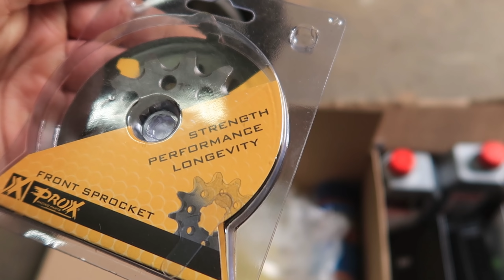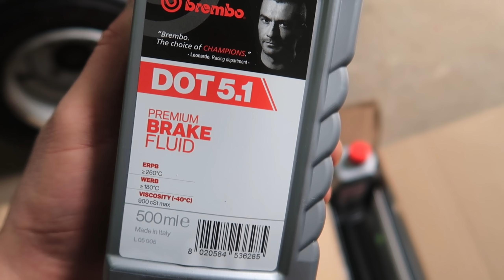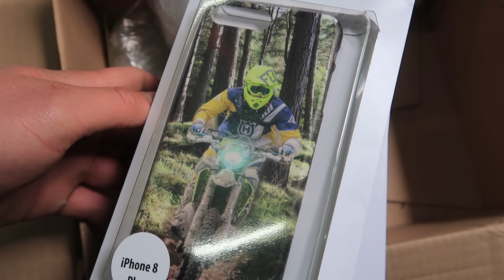Auspuff ist UNDICHT! | GoKart Vlog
Social Media

Rico & Miella x TELYKast - Worth Fighting For (Otero Remix)

Mein Fuhrpark

BMW S1000RR
Aprilia Sr 125 Umbau auf 172ccm
KTM EXC 250F
Husqvarna TE 300i
Sanyang 125ccm

Teamspeak 3